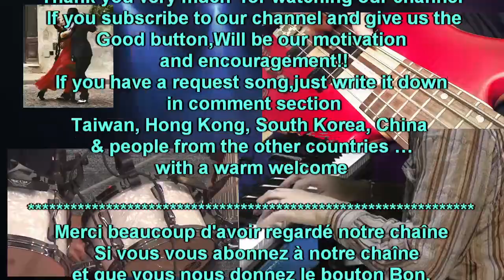うたごえ喫茶、Libertango、歌声喫茶『リベルタンゴ』Compositeur（作曲者）Astor Piazzolla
Libertango
『リベルタンゴ』
Compositeur（作曲者）Astor Piazzolla

歌はございませんが演奏をお楽しみください。（UtagoeKumicyan）

1974年発表の作品。Libertangoという単語は、libertad（自由）とtango（タンゴ）と合わせて作ったかばん語である。フアン・ペロンが大統領に返り咲くようなアルゼンチンの雰囲気に嫌気をさして、イタリアで演奏活動していたときの作品である。(Wikipediaより・

私たちのやる気と励みになります
リクエストなどございましたら
コメント欄にお書きください
台湾、香港、韓国、中国、、、、の方も
どうぞ書き込んでください
譜面の無いものは
送って頂けると助かります
皆様と作ってゆくチャンネルです
FaceBook ＆Twitterは、
「UtagoeKumicyan」で検索してください。
Good button,Will be our motivation
 and encouragement!!
If you have a request song,just write it down
Taiwan, Hong Kong, South Korea, China
& people from the other countries …
with a warm welcome
sometimes we don't have  music sheets
I would appreciate  if you would send it
This is a channel that we will create with you.
you could find us FaceBook & Twitter
Search as "Utagoe Kumicyan".
Merci beaucoup d'avoir regardé notre chaîne
 et que vous nous donnez le bouton Bon,
ce sera notre motivation et
nos encouragements !!
Si vous avez une chanson de demande,
écrivez-la simplement dans la section
 des commentaires
Taïwan, Hong Kong, Corée du Sud,
Chine et personnes d'autres pays ...
Veuillez écrire
parfois on n'a pas de partitions
on serait heureux si vous l'envoyiez
C'est une chaîne que on va créer avec vous.
vous pouvez on trouver FaceBook & Twitter
Rechercher comme "Utagoe Kumicyan".